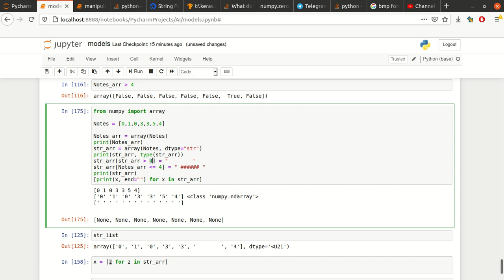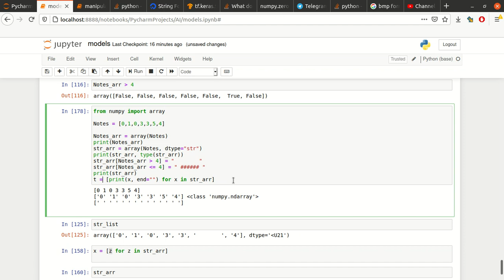numpy array filtering and modifying - part 2